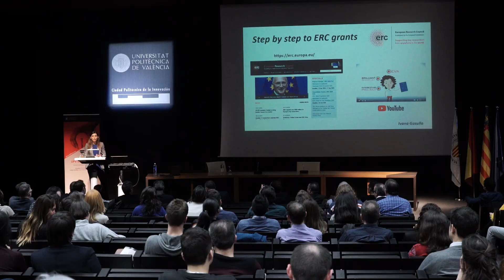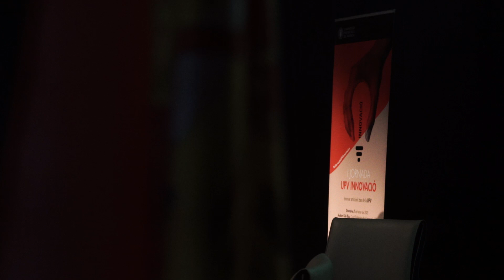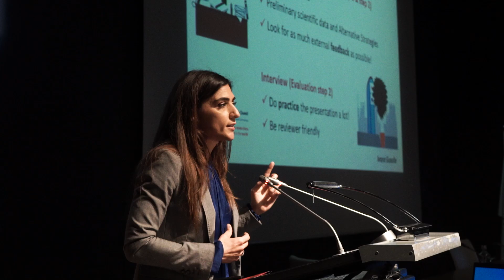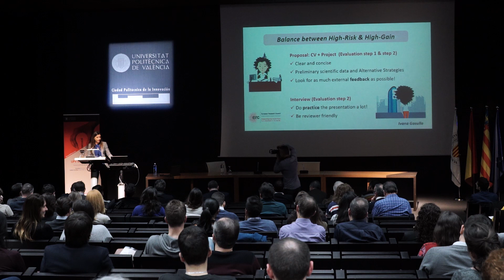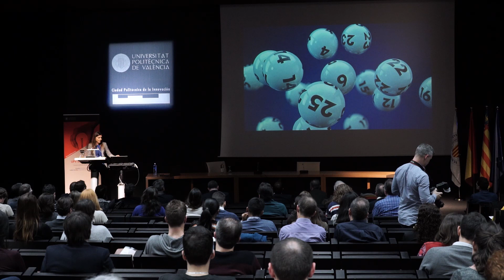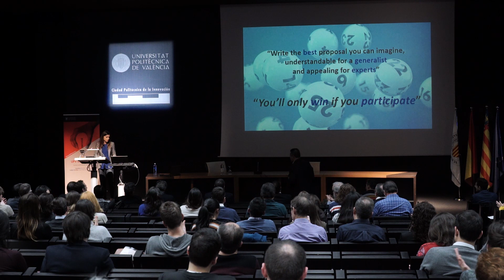Ivana Gasulla | Proyectos Horizonte 2020: ERC y Retos Sociales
Intervención de Ivana Gasulla, Investigadora del Instituto de Telecomunicaciones y Aplicaciones Multimedia  - iTEAM.

Conferencia sobre Proyectos Horizonte 2020: ERC y Retos Sociales, dentro de la sección de "Buenas prácticas de la UPV en Instrumentos de innovación y colaboración"

I Jornada UPV Innovación, 7 febrero 2020.
Ciudad Politécnica de la Innovación.